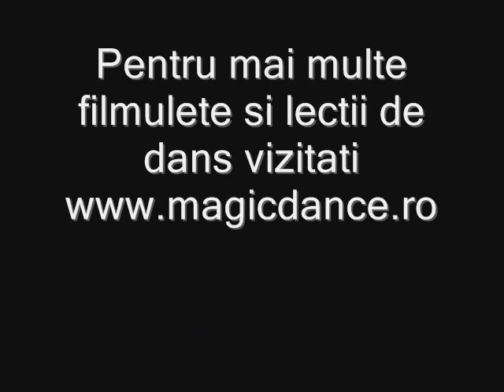Blackpool Amateur Under 21's Latin by Magic Dance Bucuresti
Magic Dance Club din Bucuresti - Cea mai variata oferta de cursuri de dans !
Aici gasesti cursuri de dans pentru orice varsta si orice nivel !
Cursuri de dans pentru copii si adulti, pentru incepatori, intermediari, avansati si performanta !
Learn to dance with Magic Dance Club !
Samba, Cha-Cha-Cha, Rumba, Passo Doble, Jive
English Waltz, Tango, Vienese Waltz, Slow Fox, Quick Step
L.A. Salsa, Salsa Cubana, Merengue, Bachata, Zouk, Rueda
Greek Dance, Irish Dance,
Hip-Hop (Locking, Popping, Dancehall, Krumping, C-Walk)
R'n'B and many other dance styles !
and see for your self !